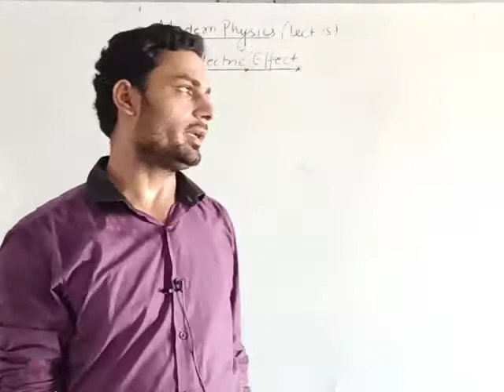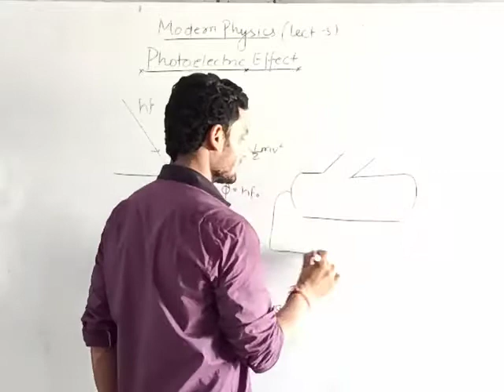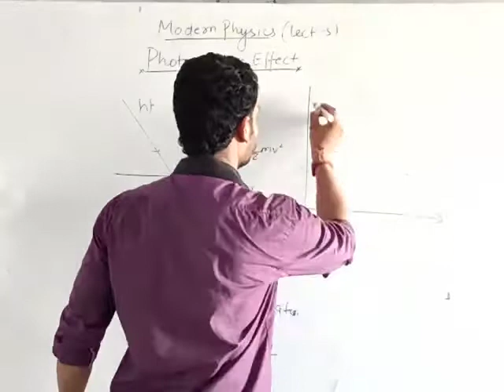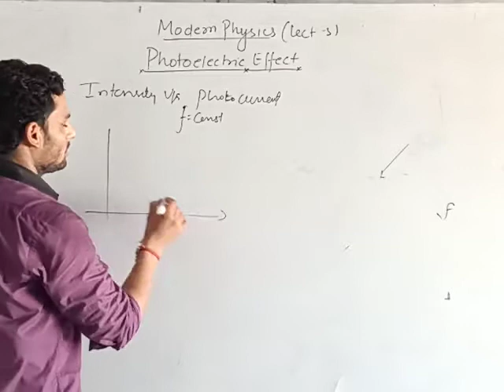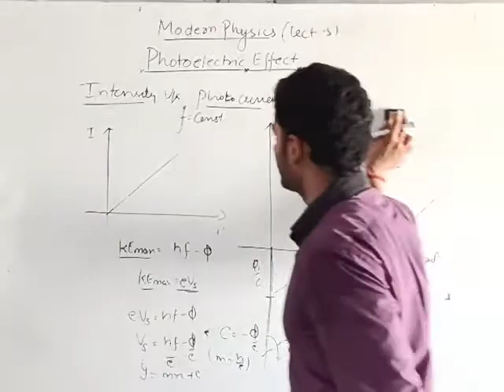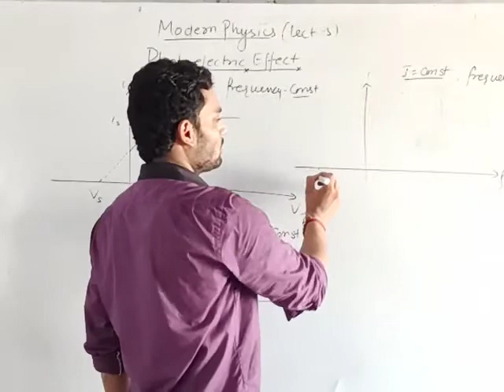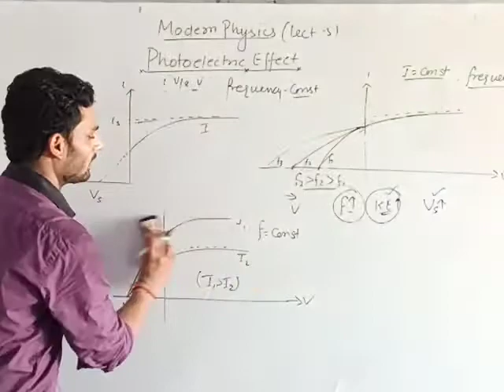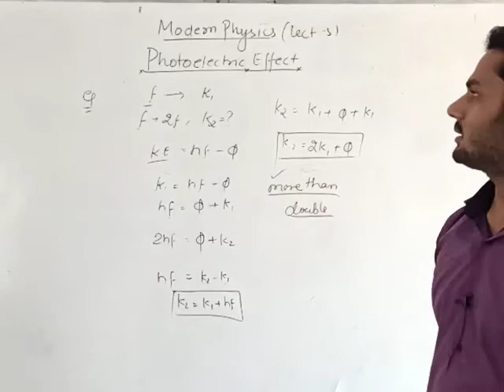modern physics/photo electric effect/jEE-NEET/lect 5